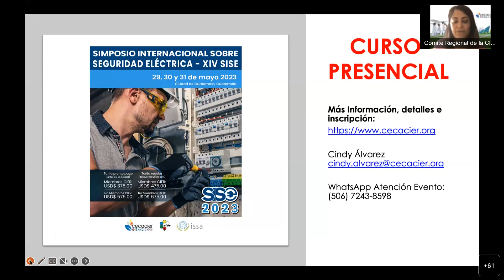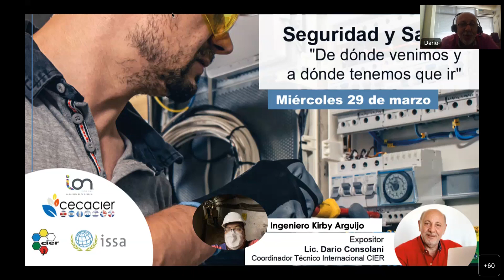Conversatorio Seguridad y Salud: "de donde venimos y a donde tenemos que ir"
Conversatorio sobre Seguridad y Salud con los invitados el Lic. Dario Consolani y el Ing. Kirby Arguijo